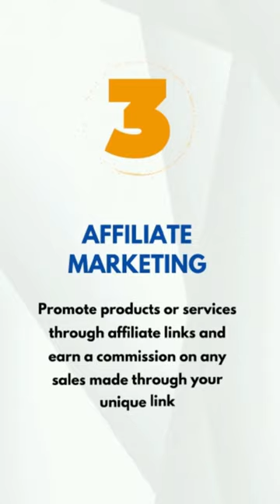5 Side Hustle Ideas 2023 for Making Money Online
5 Side Hustle Ideas 2023 for Making Money Online

5 Side Hustle Ideas 2023 for Making Money Online". In this video, we'll be discussing some of the best side hustles for making extra money online, perfect for beginners looking to earn money from home. We'll explore various online side jobs, such as freelance writing, online tutoring, social media management, and e-commerce.

Our expert tips and advice will help you learn how to earn money online and turn your skills and passions into a profitable side hustle. Whether you're a stay-at-home parent, a college student, or simply looking to make some extra cash, this video is perfect for you. So, if you're ready to start making money online, be sure to check out our latest video on "5 Side Hustle Ideas 2023 for Making Money Online" and discover how you can start earning today!